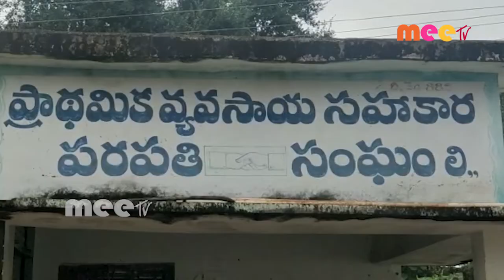కోనుగోలు కేంద్రం ప్రారంభం //21.10.2020//MEE TV NEWS//